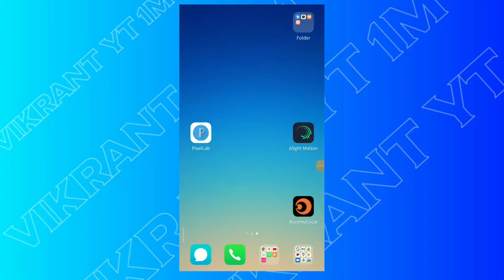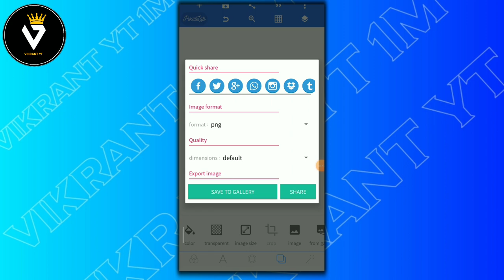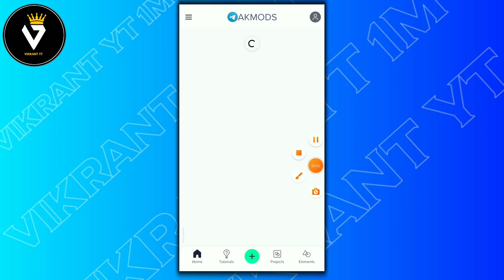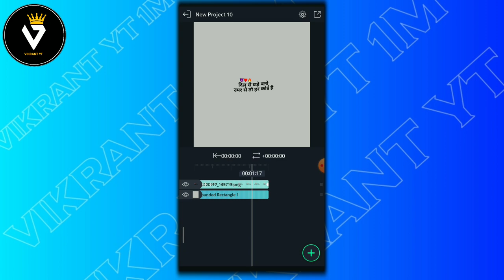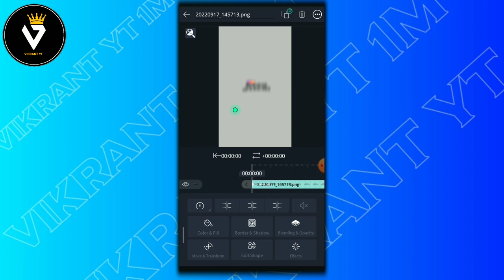Instagram Reels 🔥 Tranding Shayari Video Editing / Alight Motion Se Shayari Video Edit Kaise Kare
Instagram Reels 🔥 Tranding Shayari Video Editing / Alight Motion Se Shayari Video Edit Kaise Kare, Instagram Reels 🔥 Tranding Shayari Video Editing / Alight Motion Se Shayari Video Edit Kaise Kare

Instagram viral shayri reels video editing Tutorial /shayri Reels video Kaise Banaye
Instagram typing text lyrical video editing
How to create Trending Instagram lyrics animation video
4k Full Screen Lyrics Status Editing 2021 Alight motion New Lyrics Status

📍 Has Tag 📍

Hello friends

shown in this video may be copyrighted to respect owner,